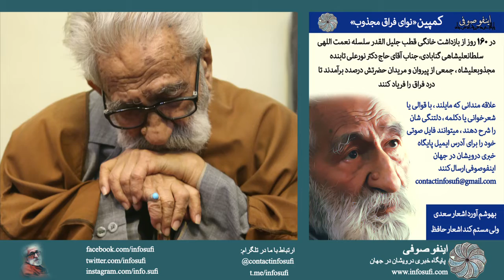کمپین «نوای فراق مجذوب» ؛ دایره مینا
شاعر : حافظ
خواننده :  سارا رحیمیان